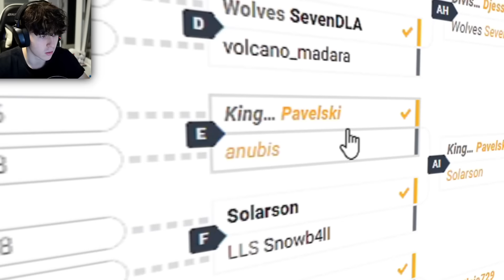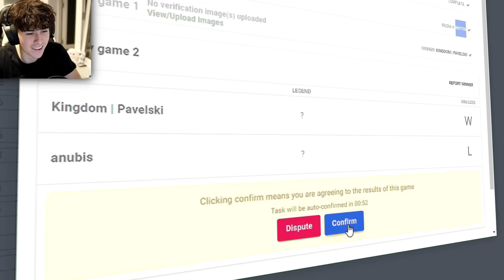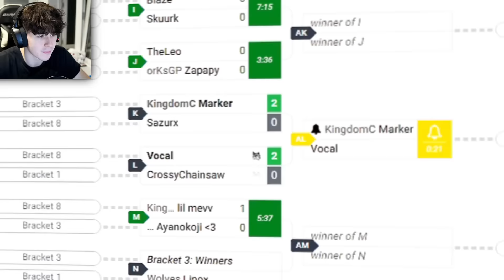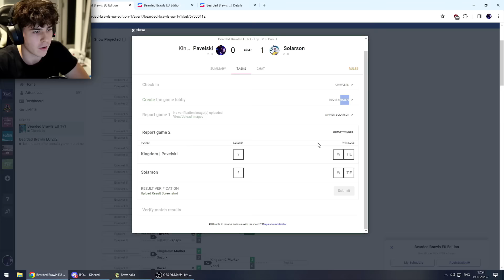I Went RANDOM ONLY in a 1000$ Brawlhalla Tournament...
I Went RANDOM ONLY in a 1000$ Brawlhalla Tournament... pavelski brawlhalla gaming! I played in a community tournament with a decent prize pool... But I decided to make it more intense by playing random characters/legends! Expect some crazy combos like always!